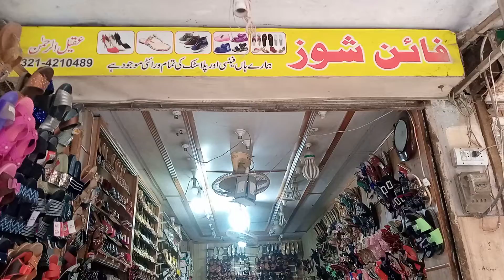Fine Shoe - Shoes Shop - Madina Market Township, Lahore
for more detailed information of product and services available in your neighbourhood.